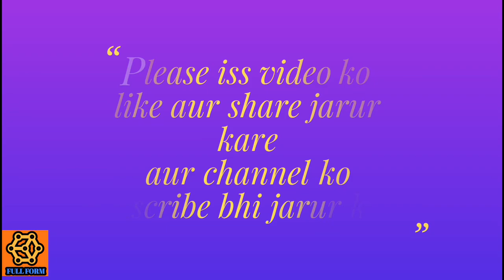IPconfig, Full Form of IPconfig!!🔥🔥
Hello Guys,
Namaskar,
Aaj Maine aapko iss video mein IPconfig ki full Form batayi hai
Aasha karta Hoon aapko yeh video pasand aayegi